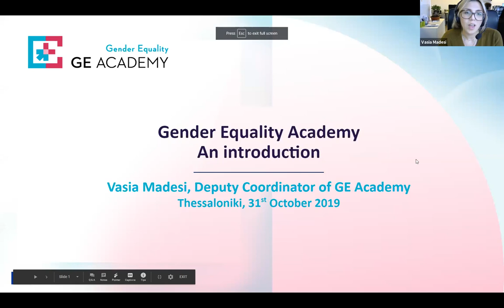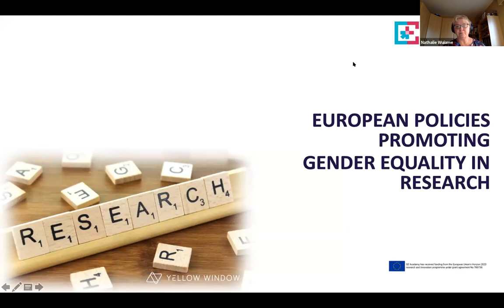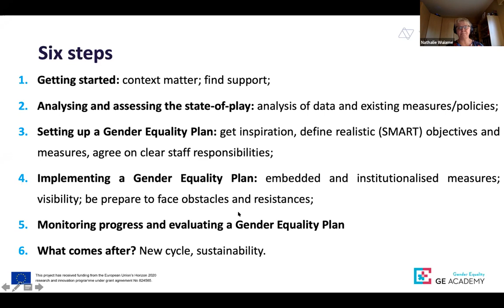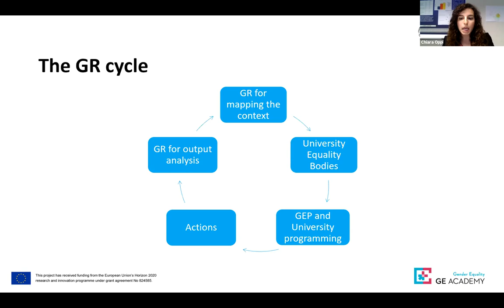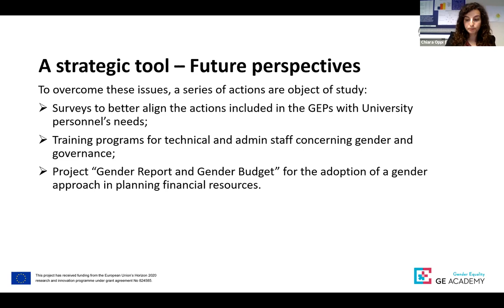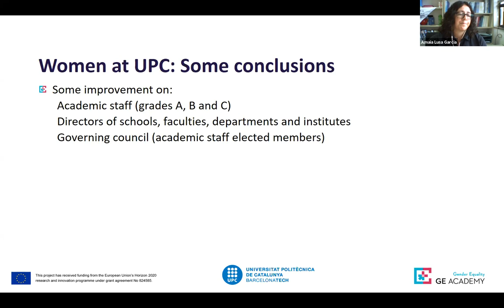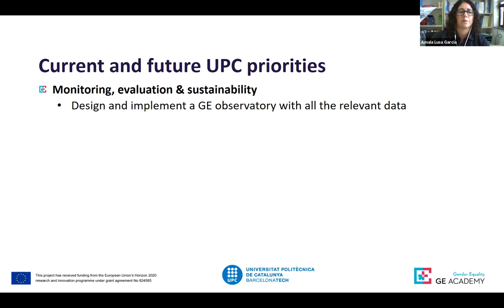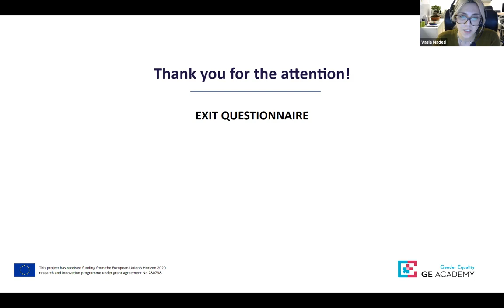GE Academy Webinars’ Series: Introduction to Gender Equality Plans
This webinar is part of the GE Academy capacity building program. It aims at exploring the concept of institutional change for Gender Equality in Research organizations, and how Gender Equality Plans (GEPs) can be a mean for implementing them in view of achieving the 3 main ERA objectives.

Presentations
Opening & Closing remarks:
Vasia Madesi, ViLabs & Maria Sangiuliano, Smart Venice

- Nathalie Wuiame, Yellow Window: "Institutional Change Through Gender Equality-Training for agents of change”

- Chiara Oppi: UniFe, Italy, research fellow: “The long journey towards a change in governance: eight years of gender report at the University
of Ferrara”

- Amaia Lusa Garcia, UPC, professor of Industrial Engineering: "Gender Equality at Universitat Politècnica de Catalunya: achieving an institutional change by means of Gender Equality Plans"